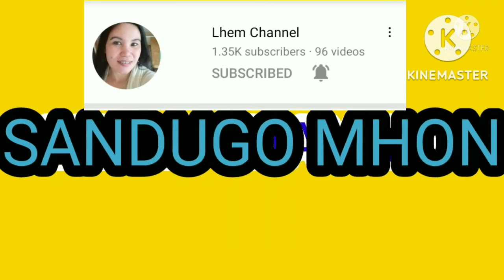ANONG GUSTONG GUSTONG KAININ NI LATTE/CRACKER/DRY FOOD/WET FOOD OR STICK[ MADAMLEYS VLOG]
ANG ASO NA MAHILIG SA STICK KAHIT HINDI NA MAKAKAIN NG KANYANG PAGKAIN BASTA MAKAKAIN LANG NG STICK HAPPY NA SI LATTE
YAN ANG KANYANG FAVORITE AT NAGIGING LIBANGAN NA RIN HABANG NAGHIHINTAY NG FOOD NYA.